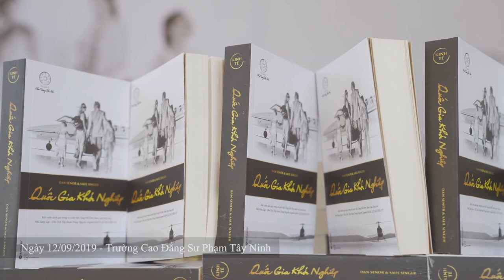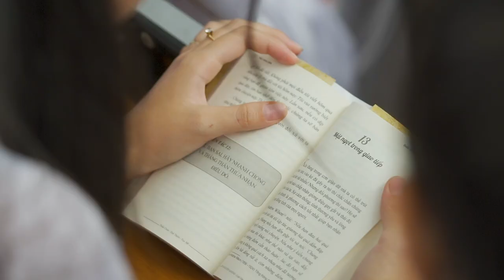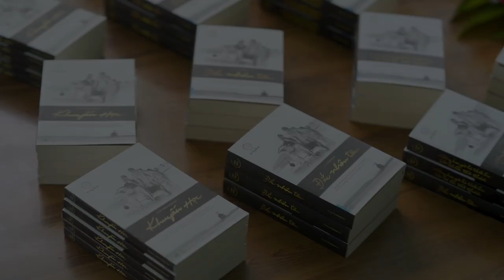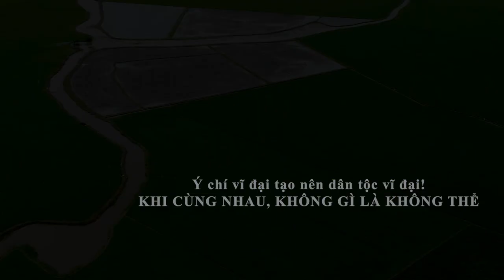Hành trình từ Trái tim đánh thức Khát vọng khởi nghiệp trên đất Tây Ninh.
Ngày 12/9/2019, “Hành trình từ Trái tim” mang theo khát vọng lớn cùng những cuốn sách nền tảng đổi đời đến sinh viên, thanh niên Trường Cao đẳng Sư Phạm Tây Ninh và Thư viện Tây Ninh - tỉnh cuối cùng của vùng miền Đông– trước khi hành trình đến với vùng sông rạch Đồng bằng Sông Cửu Long.
Tây Ninh mang dáng dấp, sắc thái của một cao nguyên và vùng đồng bằng, vượt một quãng đường khá dài Hành trình đến Trường Cao đẳng Sư phạm Tây Ninh – nơi đào tạo những thế hệ cầm lái con tàu tri thức cho nhiều thế hệ tương lai.